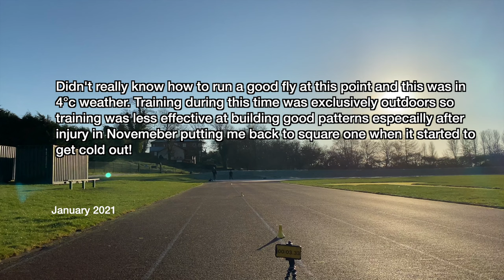1 year sprint progress 30m fly top speed over 23mph!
gotten pretty speedy over the course of a year, most of the progress has actually been in the last six months or so but looking forward to competing more to get faster and jumping higher! starting 30m fly was actually like 3.25 in December 2020 and before that I did a jog in rep of 3.4 when I first got the freelap system. Those were before I knew rest between reps and also it was very cold at that time of the year so I think could have been significantly faster under better circumstances back then but always hard to say for sure!

Raw progress 2021 Jan: 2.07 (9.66m/s) 20m split 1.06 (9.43m/s) 10m split = 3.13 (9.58m/s) 30m fly

2022 April: 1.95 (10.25m/s) 20m split 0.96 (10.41m/s) 10m split = 2.91

This winters training gonna hit different I can already tell 🥶